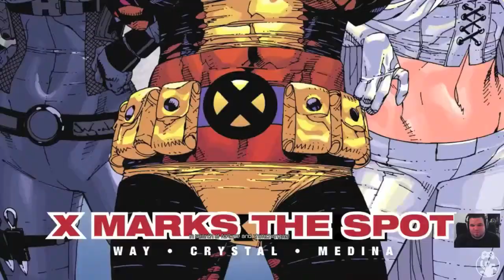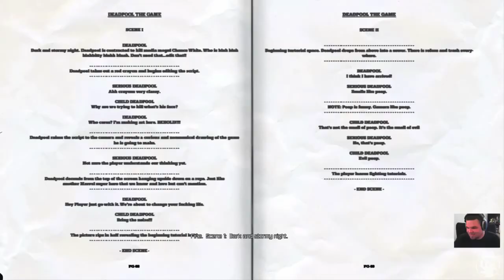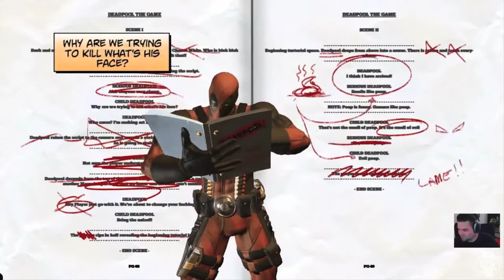Game Curious - Deadpool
Deadpool and all of the voices in his head definitely makes a memorable first impression. Deadpool and all his gameplay? Not so much. Justin fights through generic action sequences in hopes for video game redemption for the Merc with a Mouth.